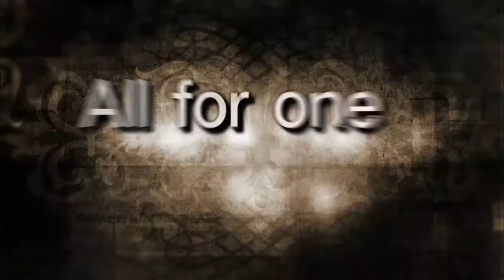삼총사: The Musketeers 예고편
스타일리시 액션 활극
'삼총사: The Musketeers'

총 200억원의 제작비가 투입된 [삼총사]는 높은 완성도를 자랑하는 BBC의 시대극
또한, 이 작품은 현지 첫 방영 시 930만 시청자를 확보하는 등 최근 2년 내 BBC ONE에서 론칭한 자체제작드라마 중 가장 높은 시청률을 기록한 바 있다.

캐릭터의 개성이 돋보이는 이 드라마는 주인공 달타냥과 삼총사의 리더 아토스, 허풍쟁이 포르토스, 마성의 남자 아라미스 등을 통해 사나이들의 스타일리시 모험담을 그려냈다. 영화 [설국열차]에서 화려한 액션을 선보였던 루크 파스콸리노가 달타냥을 맡았고, [닥터 후]의 피터 카팔디, [히어로즈]의 산티아고 카브레라 등 매력적인 연기로 주목 받은 배우들이 합을 맞췄다.

프랑스 소설가 알렉상드르 뒤마의 동명소설을 원작으로 한 이 시리즈는 원작을 인용하되 현대적인 분위기를 가미했다. 칼 싸움이 주를 이루던 지금까지의 삼총사와는 달리 이 작품에서는 머스킷이라 불리는 소총으로 명사수 삼총사를 재현했고, 일부 에피소드는 현대 사회제도의 모순점을 비판하기도 했다.

CNTV 박영훈 편성국장은 "영웅의 모험과 로맨스는 범세계적인 호소력이 있는 만큼, 화려한 볼거리로 무장한 [삼총사]의 블록버스터급 모험담은 많은 시청자들을 매혹시킬 것"이라고 밝혔다.